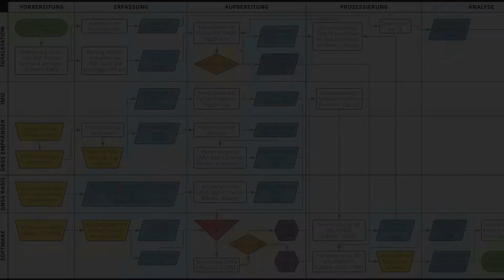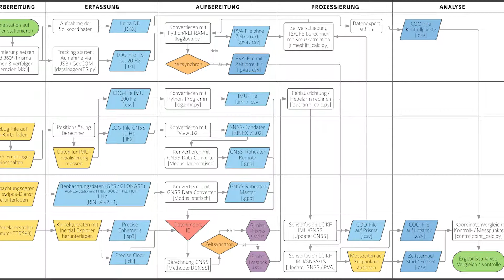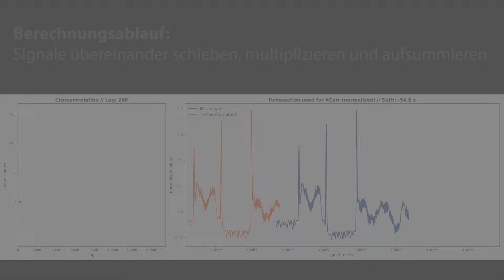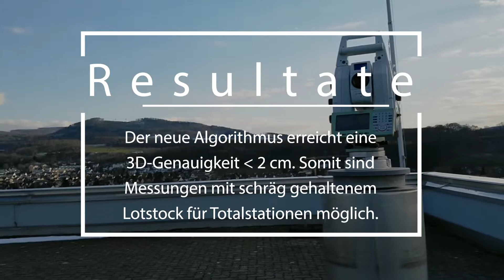MTh FS18 Hirsbrunner: Tiltpole für TPS